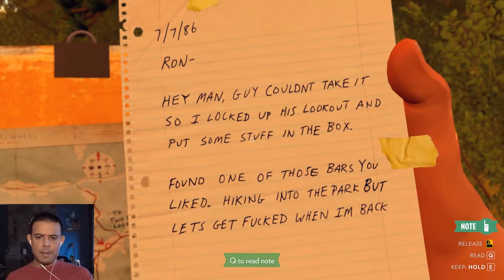Wardy Plays Firewatch - Part #2 - Dealing with Rotten Kids and Vandalism!!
* We encounter some darn kids who think they own the place, and our tower gets vandalised!!